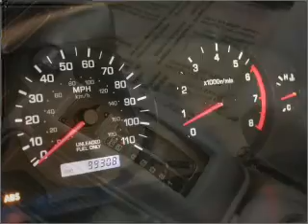2000 Nissan Frontier - Lynnwood WA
Year: 2000
Make: Nissan
Model: Frontier
Trim: XE
Engine: 3.3 liter 6 cylinder 12 valve
Transmission: Automatic
Color: White
Mileage: 99308
Address:
21301 Hwy 99